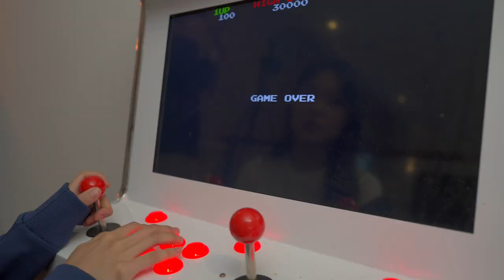문ㅣ2023 CCC 여름수련회 둘째 날 주제영상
2023 CCC 여름수련회 첫째 날 주제영상
문

Producer 이주헌
Editing 동성재
Writing 여수정
Props 황준혁
Sound Mixer 고우중
Cast 김도희, 하진욱
Production VLM 영상사역부 "Studio MILESTONE"